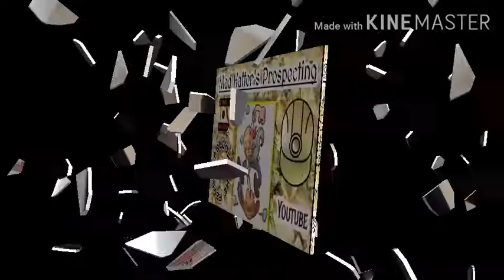📢Shoutout To :: Ms Laurel + Push GAW!!😁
Ms Laurel -